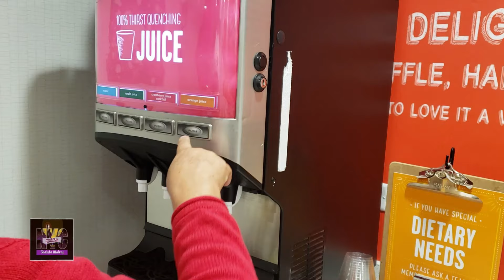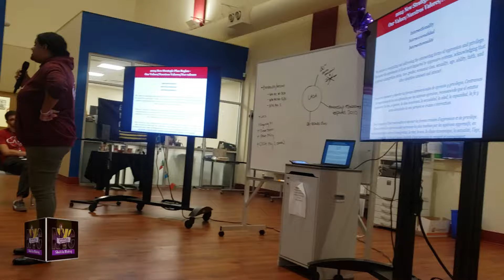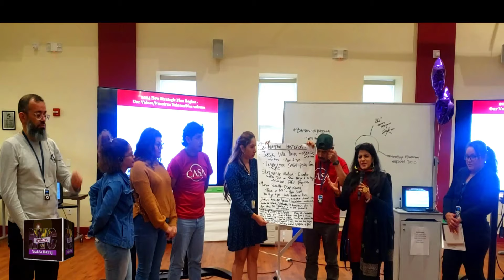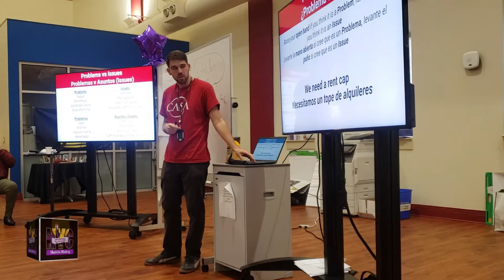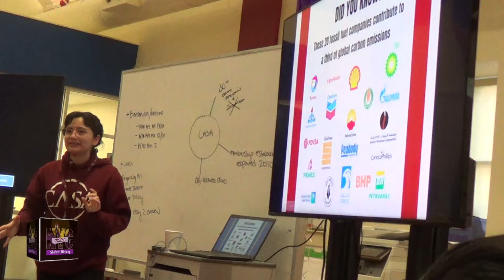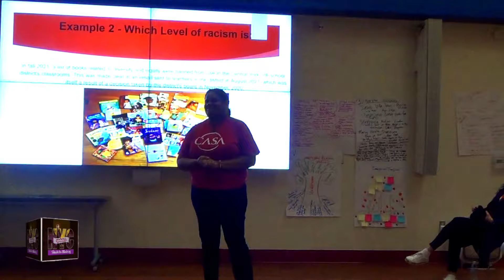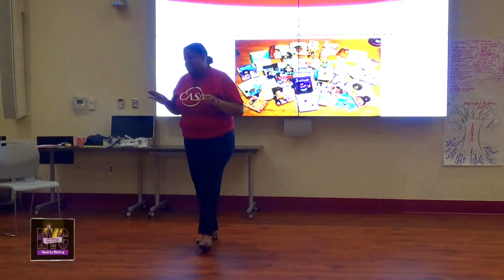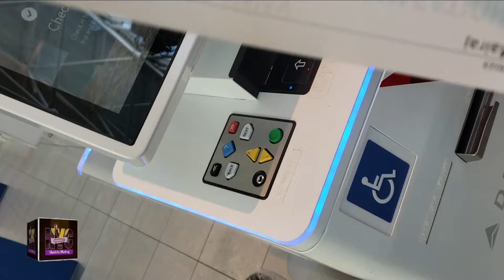NYC With Shaista Mairaj, Memorable CASA FELLOWSHIP CJ (Climate Justice) in Maryland.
CASA says, that it is our human right as people living on this Earth to live in a safe and habitable planet where all communities, including migrants, can thrive. This climate emergency humanity faces today is fueled by capitalism, colonialism, and imperialism. It violates human rights to live a dignified life on this planet.
More than 70 million – people, including 13 million children, displaced from their homelands because of the climate crisis
140 million – people expected to be displaced by climate change in the decades to come.
It is critical now more than ever to recognize that climate justice is migrant justice. CASA’s restorative vision is based on protecting our planet and the people who live on it and centers around expanding green infrastructure, fighting pollution, expanding water access, and working toward a green economy.